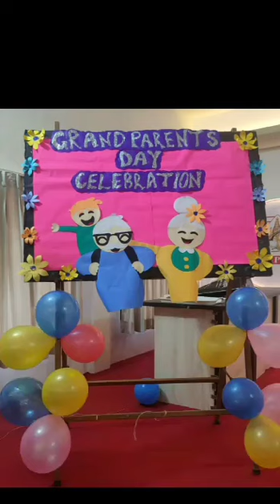Grand Parents Day Celebration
PJK Grand Parents Day Celebration